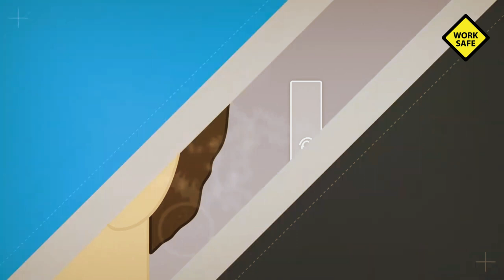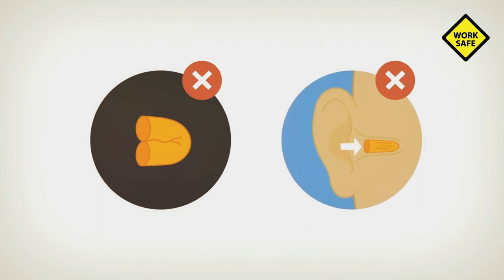Noise exposure in The Workplace | Noise Hazards at Workplace | Hearing Safety Video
Exposure to very loud noise can result in temporary hearing loss. Construction workers are continuously exposed to noise from tools, equipment and machinery. In addition to causing hearing problems, noise reduces concentration and increases stress, irritability, fatigue, and the risk of accidents. But continuous noise exposure, little by little and over time, results in irreparable hearing damage. Beware of noise exposure, as occupational deafness can sneak up on you.